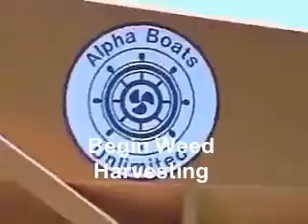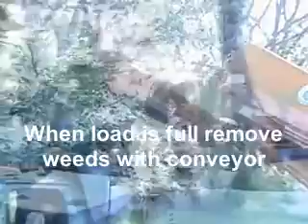Alphaboats Waterweed Harvesting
The process of waterway weed harvesting with an Alphaboats harvester.